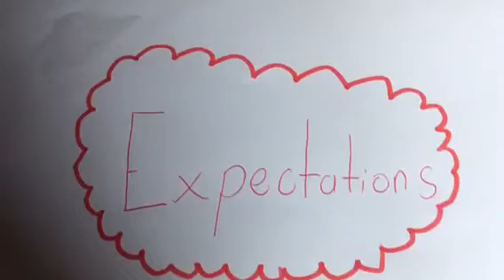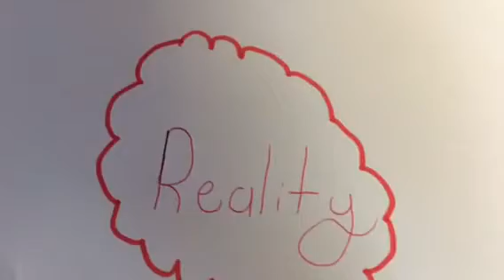Expectation V Reality - MyState Student Film Festival 2018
This film was made by Year 6 students Jontey, Nathan, Fletcher & Rohan from Stella Maris, TAS for the 2018 MyState Student Film Festival in the Intermediate (5-8) category.